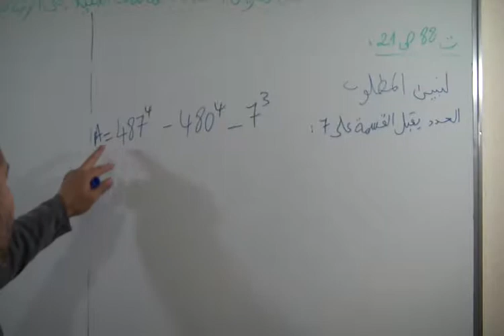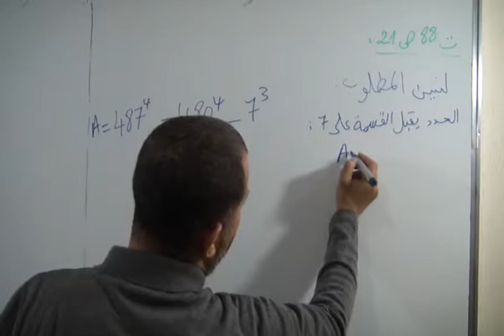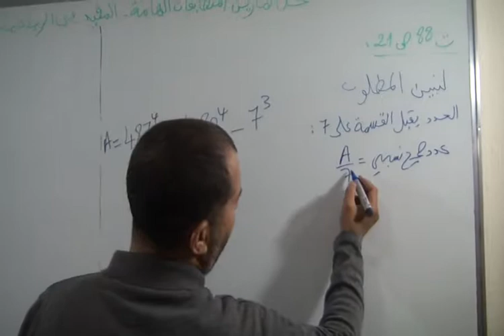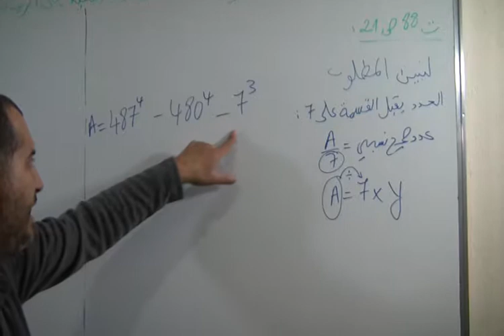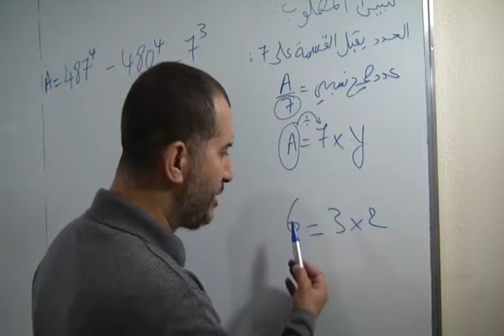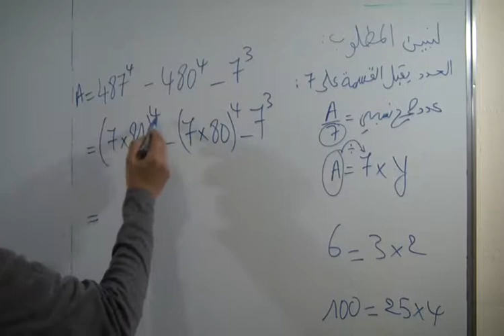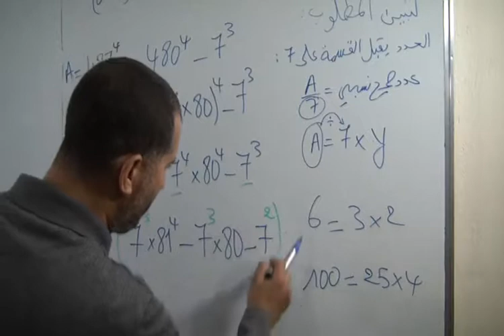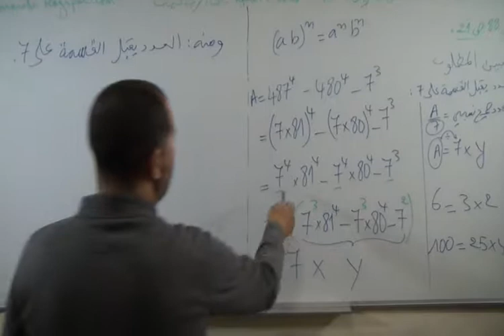حل التمرين 88 الصفحة 21 من الكتاب المدرسي المفيد في الرياضيات الثالثة اعدادي - المتطابقات الهامة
عنوان الدرس : المتطابقات الهامة
الأستاذ : دحميش رشيد Dahmich Rachid
المخرج : الشويبي مراد Chouibi Mourad